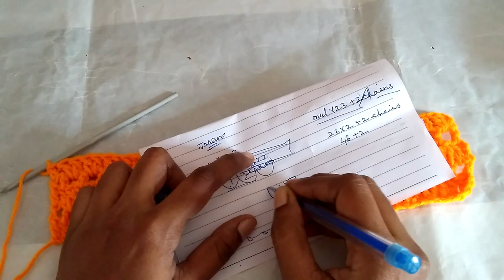toran crochet | crochet tamil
CROCHET TAMIL:
this is the tutorial on making crochet TORAN IN TAMIL .